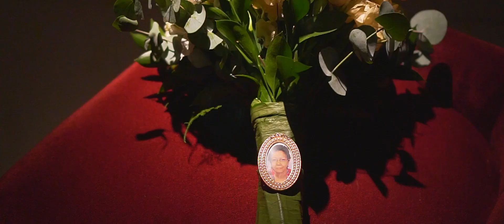SAME DAY EDIT RAQUEL E BRENO